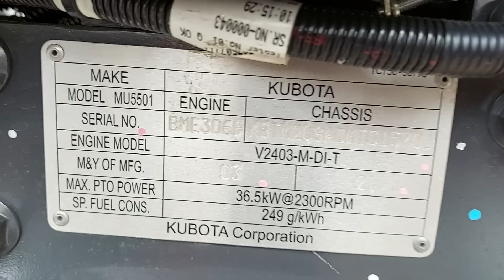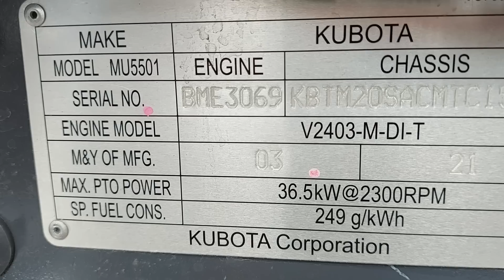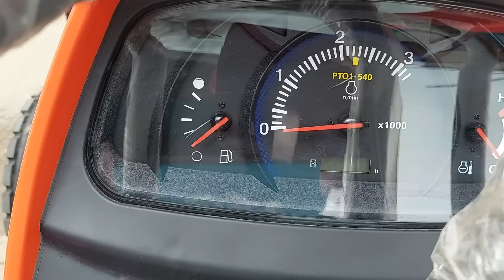खरीदा है आज गांव chhur के किसान चौधरी चंद्रवीर सिंह ने KUBOTA MU5501 TRACTOR,9897058548,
किसान भाइयों बहुत जबरदस्त ट्रैक्टर है किसान के मजे बांध देगा